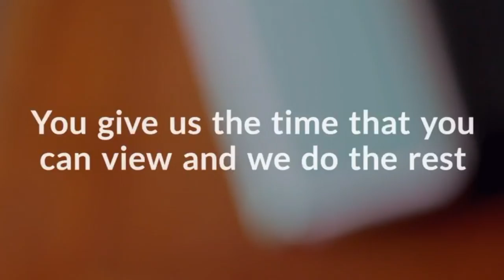Renting a property